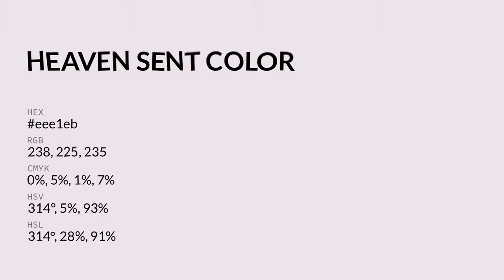Heaven Sent color eee1eb hex color - Violet color - Cool color eee1eb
What color is Heaven Sent ? eee1eb hex color - Violet color - Cool color eee1eb

Hex eee1eb Color Code is also known as Heaven Sent color.

Hex eee1eb Color code in RGB color code model is created after adding 93.33% red color, 88.24% green color and 92.16% blue color.
Hex eee1eb Color code in CMYK color (process color) code model is generated after subtraction of 0% cyan, 5% magenta, 1% yellow and 6% black.